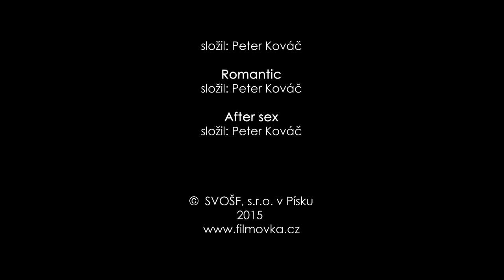Kontrakt, cvičení prvního ročníku SVOŠF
Cvičení 1. ročníku SVOŠF, Postup práce.

Hrají: Renata Taneeva, Jordan Haj, Givinar Kříž, Václav Fürst
Scénář a režie: Jakub Spousta
Kamera: Petr Mazáč
Produkce: Martin Novák
Střih: Filip Jakubský
Hudba: Peter Kováč
Zvuk: Jakub Zbíral